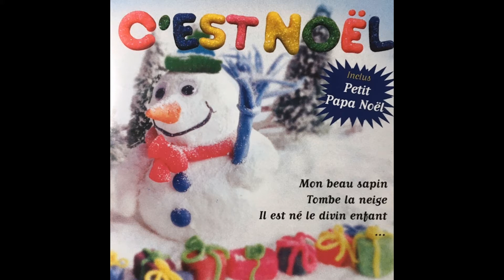Les Compagnons de la Chanson - A Noël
Buy on iTunes:
Taken from Various Artists « C'est Noël »
Extrait de Various Artists « C'est Noël »

Production: |
  MLP / History